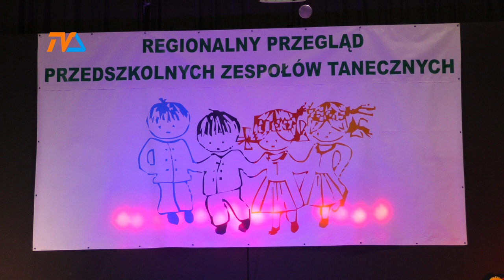Roztańczone przedszkolaki |TV SUWAŁKI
Około 200 przedszkolaków zaprezentowało dzisiaj w Suwałkach swoje umiejętności podczas XVI Regionalnego Przeglądu Przedszkolnych Zespołów Tanecznych w kategorii Tańców Ludowych.